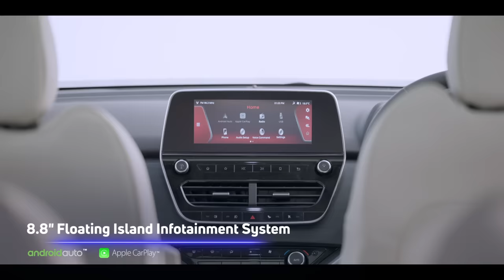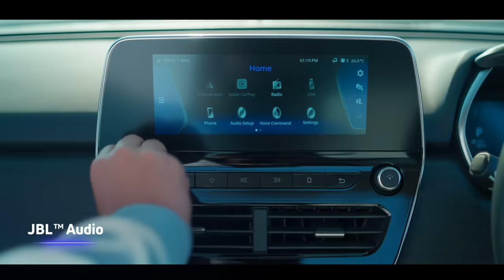All- New SAFARI | The Legend Is Here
The time has come to live in an era of the legendary All- New Safari. An SUV evolved to encourage you to ReclaimYourLife with its powerful stance, luxurious comfort & new age connected technology.